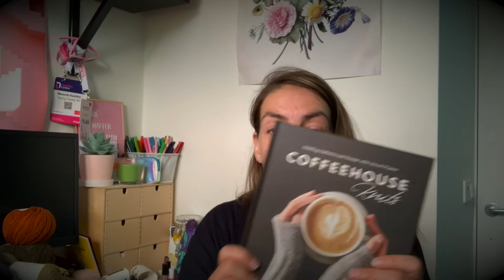Episode 32: My first design!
Presenting my very first sock design; the Odeline socks!

Also: WIP's:
- Marley Shawl with Pickles yarn (Andrea Mowry)
- socks